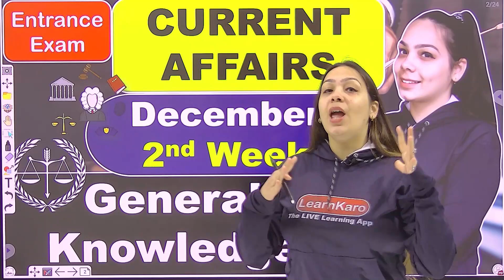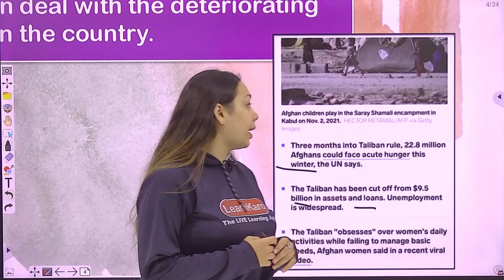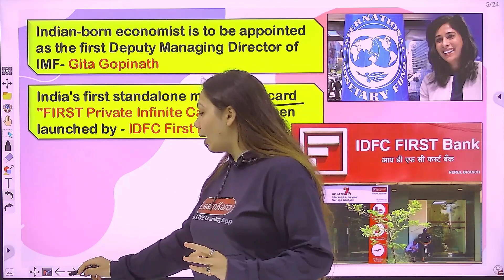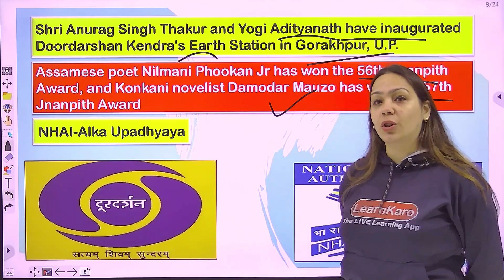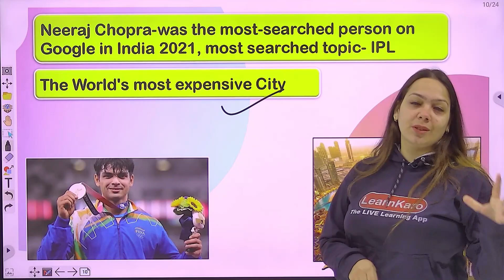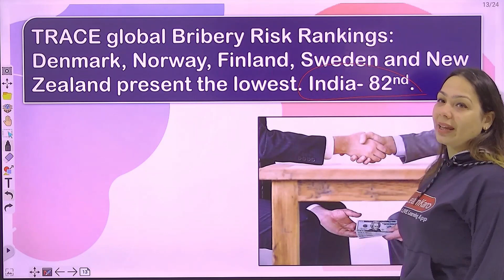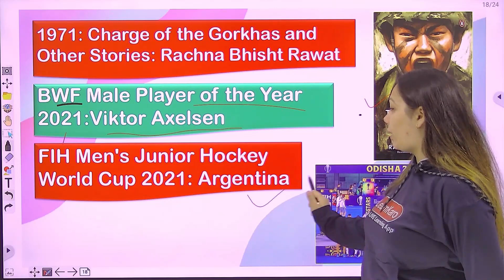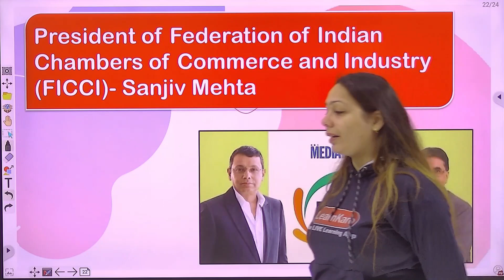Current Affairs 2021 | DUJAT, IPMAT, CUCET, IPU-CET & Others Entrances | December 2nd Week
To prepare for any competitive exam, one of the important sections to read and learn about is current affairs. Exams like DUJAT, IPMAT, CUCET, SET, CUET, NPAT, IPU-CET & Other Entrance Exam demand aspirants to be updated with what’s happening in India and around the world. Current affairs are an integral part of the general awareness section of these exams.

College Admissions Update for Students. Join me for entrance preparations: College Admissions IGNITE Batch Details

For IOS users, please follow these steps
1. App Name - Classplus App
2. Enter Org. Code - LYAKS

2. Enter Org. Code - LYAKS

This course is suitable for students preparing for College Admissions 2022 in entrance exams such as IPMAT, DUJAT, IPU-CET, CUCET, NPAT, SET, Christ University, St. Xaviers and other entrance-level tests

Start preparing to secure your admissions for India's top colleges (both private and govt. colleges). Here's my strategy for all students, seeking college admissions 2021. List of Colleges to apply after Class 12th:
1) Delhi University
8) Mumbai University